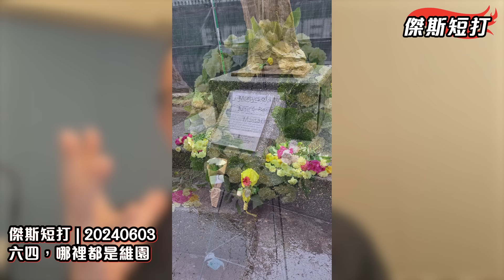【傑斯短打】六四35周年燭光不滅，哪裡都是維園！全球多地六四集會遍地開花！香港人，行出來繼續堅守民主價值！| 20240603